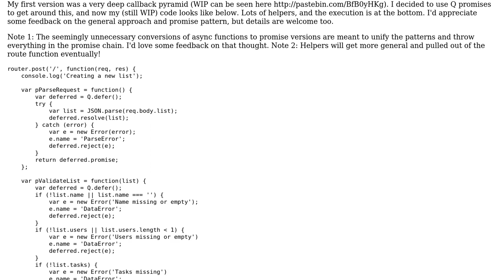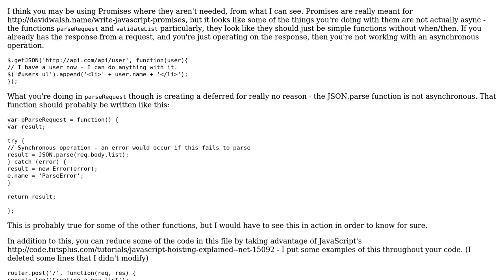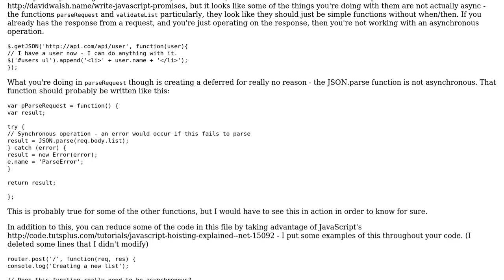Code Review: Node.js API route for POSTing a resource. Getting rid of callback pyramid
With thanks & praise to God, and with thanks to the many people who have made this project possible! | Content (except music & images) licensed under CC BY-SA | Music | Images & others | With thanks to user Victor Sand user Quill user netpoetica and the Stack Exchange Network Trademarks are property of their respective owners. You are responsible for your own actions.